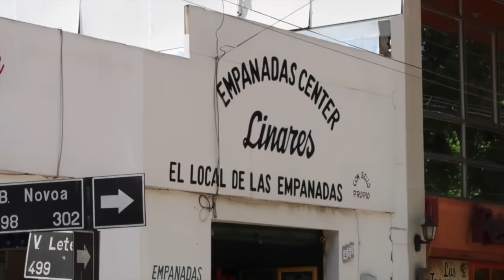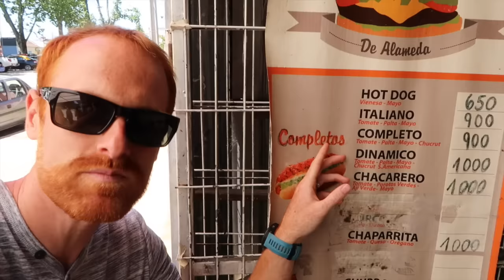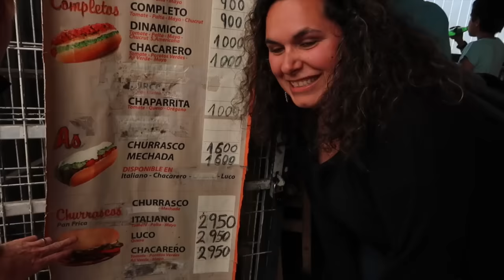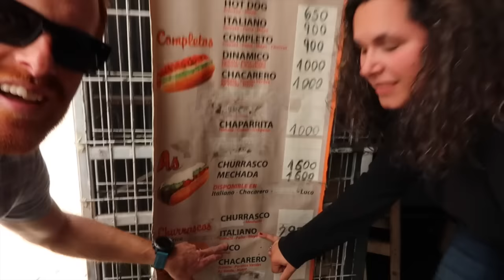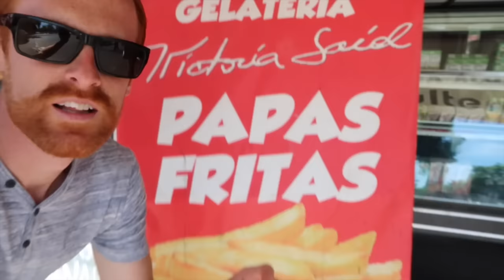CHILE STREET FOOD- 5000 calories later...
Linares, Chile